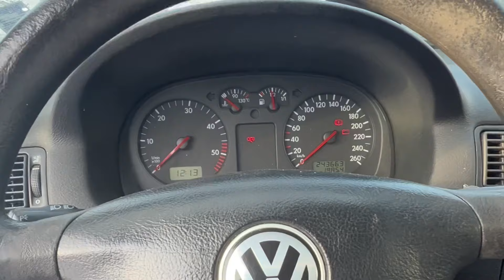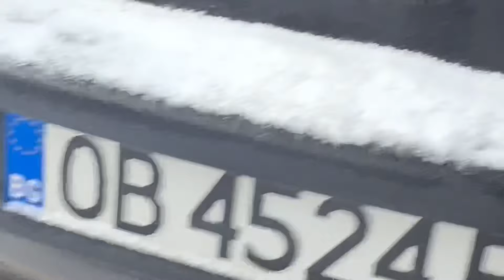Watch this Golf 4 TDI Struggle to Start at -10c